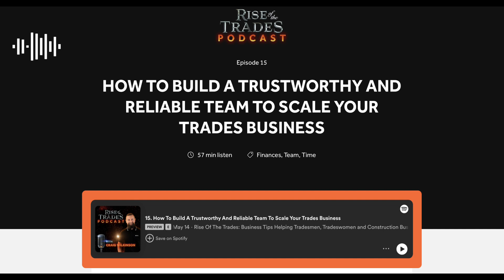15: How To Build A Trustworthy And Reliable Team To Scale Your Trades Business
Want to grow your trades or construction business?

How frustrating can employing staff or subcontractors be?

Sometimes it can feel like you are babysitting grown adults who have no common sense.

Ringing you up every day with stupid questions

Turning up late for work or to customers' jobs

Tossing it off on their phones in your time

Turning up not wearing your uniform

This list goes on and on...

So, how do you build a trustworthy, reliable and hard-working team that makes you money whilst freeing up your time?

Well, that’s what I teach you in this coaching episode.

KEY LEARNING AND ACTIONS FROM THIS EPISODE:

The only 2 reasons why you need to employ a team. If your team do not do this you have the wrong team

Discover the 15 different ways your team will be losing you money and wasting your valuable time

Learn how to get your team to work to your standards and demonstrate the same values, morals and beliefs as you

Discover how to build a team that will increase your profits and free up your valuable time

Learn what the “4 Foundations To Building The Ultimate Team” are and how to introduce them to your team

If you are considering taking on our first employee or already have a team of subcontractors working for you. You need to listen to this episode NOW to avoid making some big costly mistakes!

APPLY TO JOIN OUR "INNER CIRCLE" MARKETING & BUSINESS COACHING

WHO WE HELP AND SUPPORT

At the Trades Freedom Club, we help tradesmen and tradeswomen such as Plumbers, Heating Engineers, Electricians, Renewable Energy, Plasterers, Builders, Joiners, Roofers, Flooring, HVAC, Glazing, Scaffolders, CCTV, Security companies and Sub Contractors to build, grow and scale their trades or construction businesses.